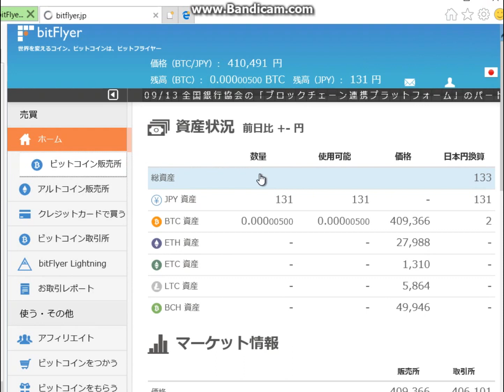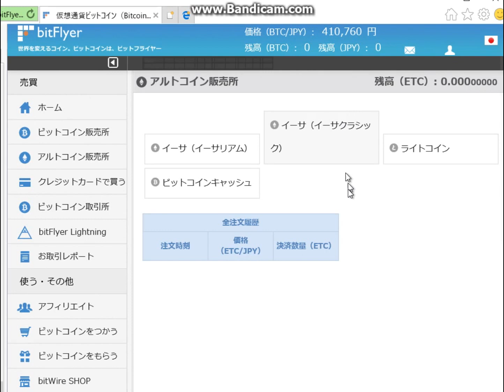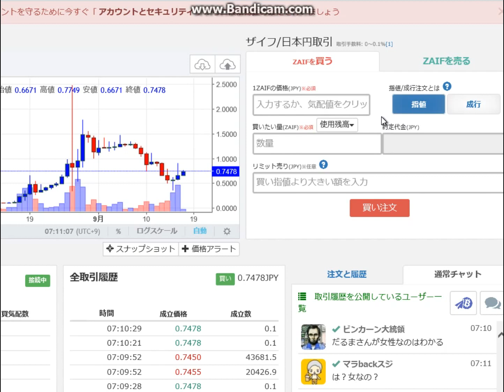朝の仮想通貨20170917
2017年9月17日朝、
イーサリアムは、27988円です。
BTHは、49946円です。
Liskは、605.72円、
Zcashは、19569円です。
Rippleは、20.095円です。
NEMは、23.739円です。
ZAIF/JPYは、0.7478です。
ビットコインは、40万円台をキープしています。
ビットコインキャッシュは、その場飛び。
ザイフも、もみもみ。
全体的に、反発した後、そのままの価格帯でもみもみしています。
どうなるでしょうね？
bitflyerの口座の時価総額は、133円です。
coincheckの口座の時価総額は、0円です。
zaifの口座の時価総額は、0円です。
24時間取引量合計は、26,566です。

■みんかぶ
短期決戦プロフィール

■運営サイト
南国市場

■運営ブログ
アキオの通販生活DX

twitterアカウントは、@soopy360です。